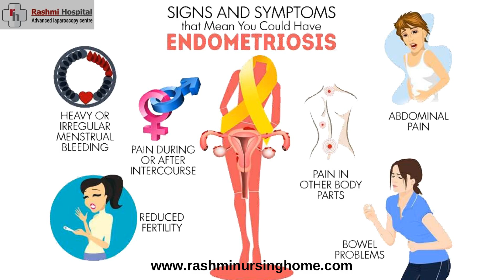Laparoscopic Surgery in Bangalore | Endometriosis Treatment | Best Laparoscopic Surgeon in India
Endometriosis is a painful condition characterized by abnormal growth of endometrium outside the uterus (endometrium normally lines the inside of uterus). The abnormal growth of endometrium can occur in ovaries, bowel or the tissue lining the pelvis. In some rare cases, it may also go beyond pelvis.
Rashmi Hospital offers you the best Laparoscopic surgery for Endometriosis Bangalore. We are the leading center of excellence in performing laparoscopic surgeries, get connected with our experts.